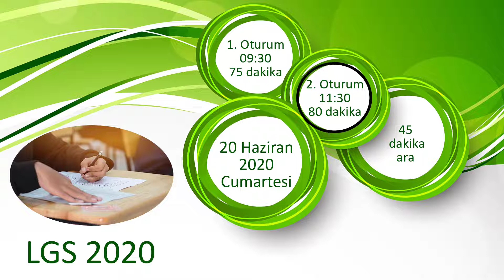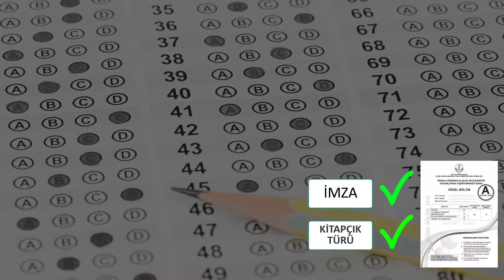Antalya il milli eğitim müdürlüğümüz LGS videosu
Alanya Milli Eğitim YouTube kanalımızda